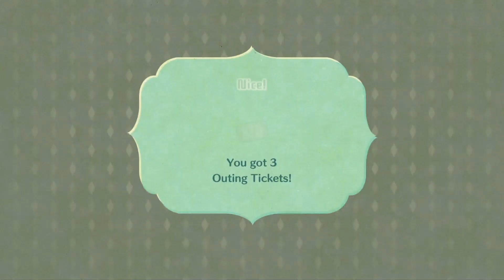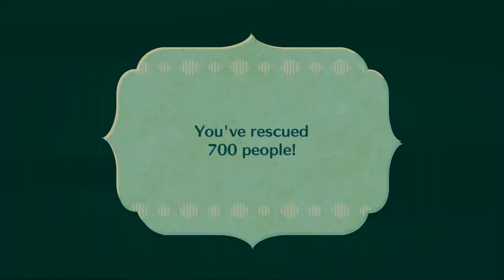Miitopia: Ep. 21 - Guess What? Turkey Butt!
Miitopia is back, folks!  But it's not long before Dark Lord Mr. Bean kidnaps my second team, forcing the Duck to enter the Realm of the Fey all alone.

The Duck's Access Key:
5MKGH6B
Crispin Whytehead, Dr. Loboto (Psychonauts)
Swaine (Ni no Kuni)

Other Access Keys Used Thus Far
7C7W7LR: Undyne (Undertale)
1T8NFTK: Midna (The Legend of Zelda)
4GH3KT: Glamrock Freddy (Five Nights at Freddy's)
4P5DDRP: Postman, Beedle (The Legend of Zelda)
8MDNP51: Nastasia, O'Chunks, Mimi, Mr. L (Paper Mario)
6F4505: Flavio (Paper Mario) - If this Access Key doesn't work on account of it only having six characters, try 8MDNP51.
6JV58VB: Tingle (The Legend of Zelda)
6GWH3XV: Urbosa (The Legend of Zelda)
4K89M7X: Sonic (Sonic the Hedgehog)

The Access Keys for the below Mii's may not belong to the original creator.  These were simply the Access Keys where I found them.

6JV58VB: Mr. Bean (Mr. Bean)
6GWH3XV: Ribbon (Kirby); Moogle (Final Fantasy)
8MDNP51: Luigi (Super Mario Bros)
1T8NFTK: Amy Rose (Sonic the Hedgehog)

All other Mii's were found in the Popular section.

Miitopia is a cute and silly RPG where all of the roles are played by Mii characters, including the Dark Lord, who has been stealing everyone's faces and putting them on monsters!  The possibilities are endless!